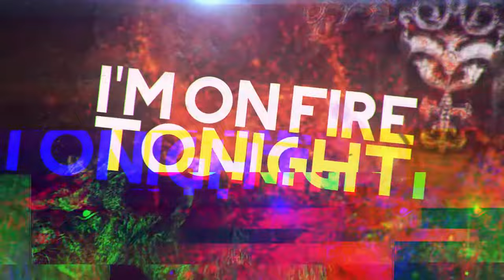Silent Circus - My Return (Lyric Video)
“My Return” by Silent Circus. Taken from the Album “Rise And Fall”

Silent Circus is:
Peter Haller (Vocals)
Sascha Maksymov (Guitar)
Cédric "Cede" Dupont (Guitar)
Andreas Hasler (Bass)
Pascal Maurer (Drums)

Credits:
Lyrics by Peter Haller

Music video by Silent Circus performing My Return. (C) 2017 Universal Music GmbH